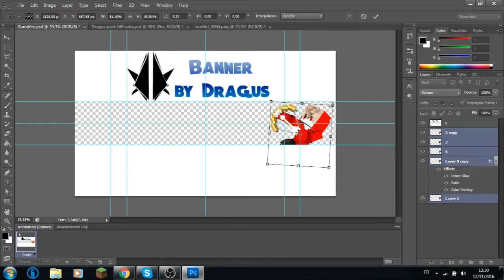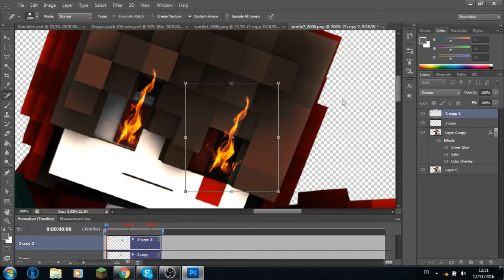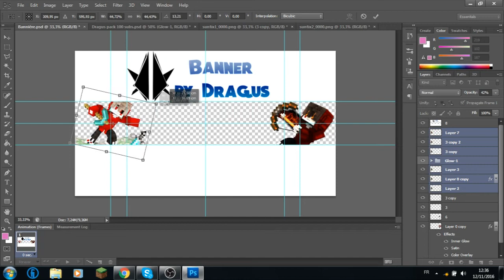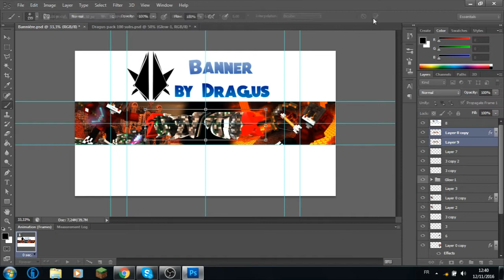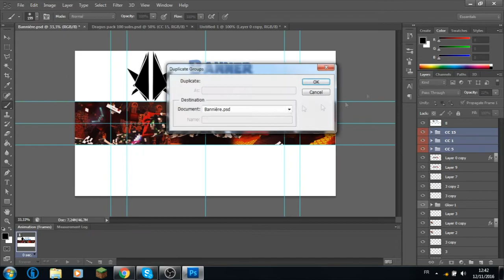Speed art Suntix